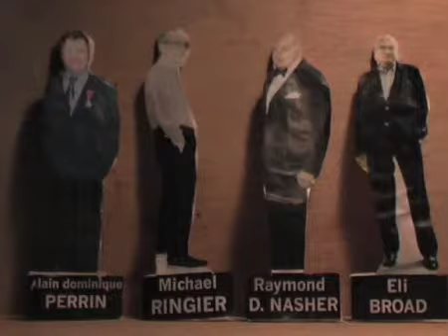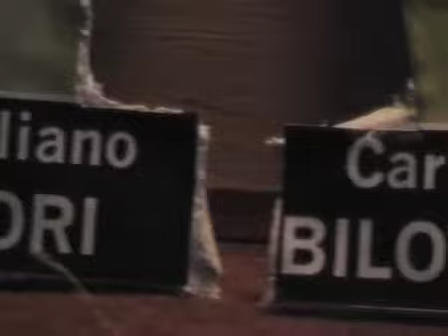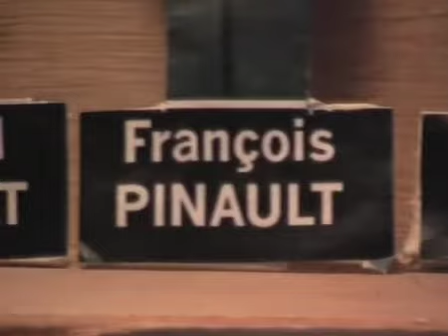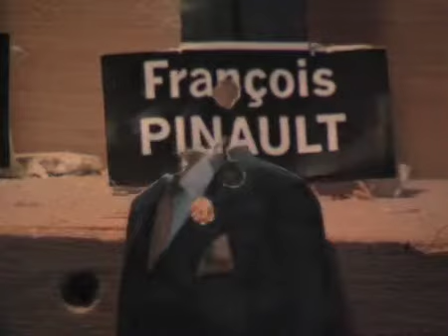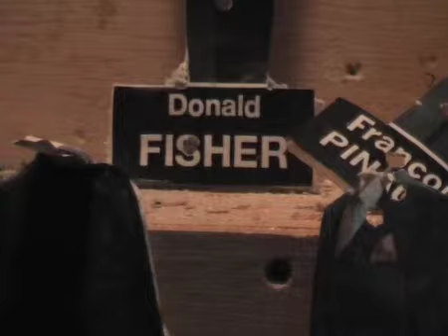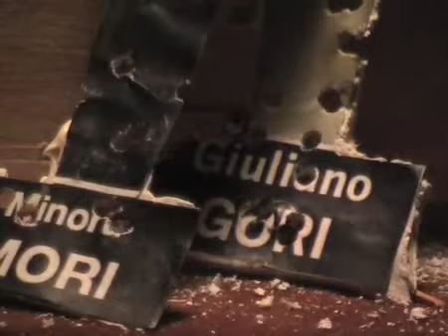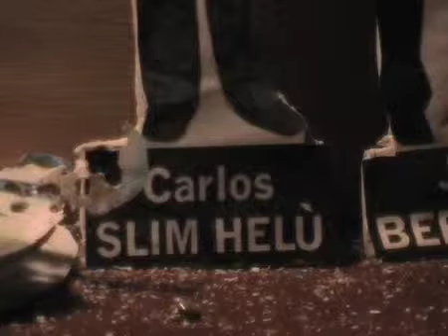The Collector (2008)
The Collector est un road movie, où avec sa mobylette de 1968 et son étrange collection, un collectionneur muet, trace son chemin d'un pas déterminé.

vidéo numérique 18' 2008